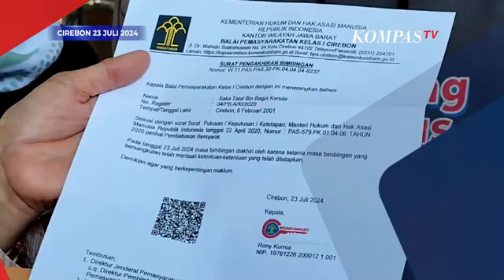Saka Tatal Bebas Murni, Kuasa Hukum Tunjukkan Surat Bebas Wajib Lapor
KOMPAS.TV - Selasa (23/7/2024), Saka resmi dinyatakan bebas murni setelah sebelumnya berstatus bebas bersyarat sejak April 2020.

Kuasa hukumnya, Titin Prialianti, menegaskan bahwa bebas murni ini ditandai dengan Saka tidak lagi wajib lapor.

"Saya dan keluarga menyadari 2016 bukanlah pembunuhan," ujar Titin saat mendampingi Saka mengambil surat pengakhiran bimbingan.

Saka merasa lega dan bersyukur atas kebebasan ini serta berharap sidang Peninjauan Kembali (PK) berjalan lancar. "Masalah mantan terpidana masih mengganggu, tapi selama saya tidak bersalah, saya akan terus maju," tegas Saka, yang mengaku terkadang terlambat wajib lapor karena pekerjaan.